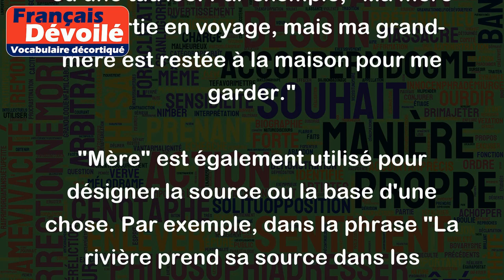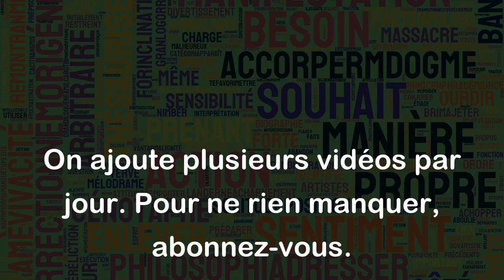Mère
La "mère" est généralement considérée comme la femme qui a donné naissance à un enfant. Cependant, ce terme peut également avoir d'autres significations en fonction du contexte dans lequel il est utilisé.
Par exemple, "mère" peut être utilisé pour désigner une figure maternelle plus générale, telle qu'une grand-mère ou une tutrice. Par exemple, "Ma mère est partie en voyage, mais ma grand-mère est restée à la maison pour me garder."
"Mère" est également utilisé pour désigner la source ou la base d'une chose. Par exemple, dans la phrase "La rivière prend sa source dans les montagnes", les montagnes sont souvent considérées comme la "mère" de la rivière car c'est leur eau qui est la source de la rivière.
Dans la culture religieuse, "mère" peut être utilisé pour désigner Dieu ou une divinité comme la "mère des dieux".
En bref, "mère" peut avoir différentes significations selon le contexte dans lequel il est utilisé. Généralement, il est utilisé pour décrire la femme qui a donné naissance à un enfant.